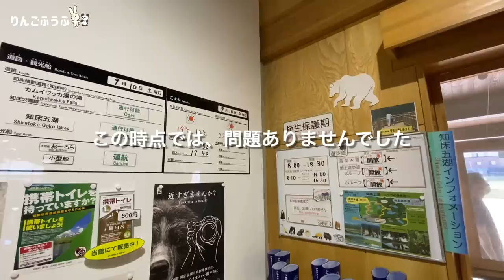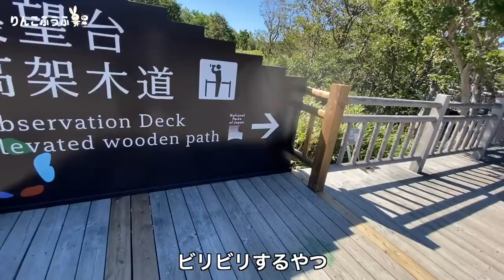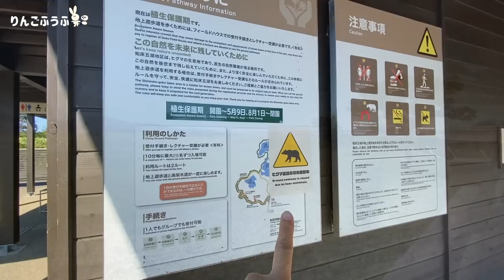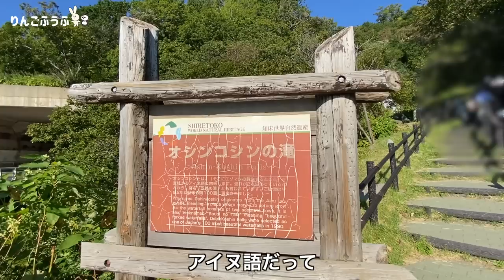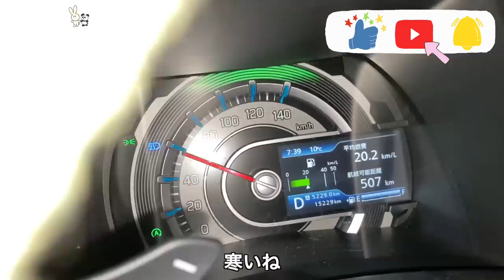【北海道/知床】世界遺産「知床」で車中泊旅。大自然に感動した2日間【知床五湖/オシンコシンの滝/天に続く道】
北海道・世界遺産「知床」を観光した2日間。
1日目は「知床五湖」の地上遊歩道にヒグマが出てしまい、安全な高架木道のみの散策。

お昼ご飯は、セイコーマートへ。
セイコーマート限定の「山わさび塩ラーメン」に挑戦し、妻に異変。
夫は平気ですすって食べれました。

知床の観光名所「オシンコシンの滝」へ。
日本の滝100選の、迫力のある滝に圧倒されます。

続いて、斜里町の「天に続く道」へ。
28kmの果てしなく続く、真っ直ぐな道に感動しました。

翌日は、再び「知床五湖」へ。
この日はヒグマの目撃情報もなく、「知床五湖フィールドハウス」でレクチャーを受けて、地上遊歩道へ。

始めは、クマへの恐怖心がありましたが、後半は、手付かずの自然を満喫する余裕がでてきました。知床五湖それぞれの眺めが素晴らしかったです。

■目次
00:00 ~ オープニング
00:09 ~ 「道の駅 うとろ・シリエトク」起床
01:03 ~ 「知床五湖フィールドハウス」
01:37 ~ 展望台・高架木道
03:21 ~ セイコーマート (山わさび塩ラーメン)
05:21 ~ 「オシンコシンの滝」
06:33 ~ 「天に続く道」
07:12 ~ 2日目
08:13 ~ 「知床五湖」地上遊歩道
15:36 ~ 撮影の裏側
15:47 ~ 次回「日本最東端に向けて大移動」

妻　しー
1つ年下の夫　しん

2022年1月から日本一周車中泊旅を始めた新婚夫婦です。